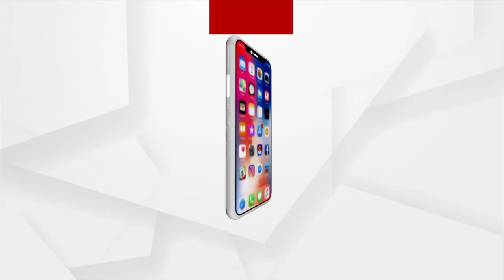ପୋଲିସ କନେଷ୍ଟବଳ ପାଇଲେ ଓ.ଏ.ଏସ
ଥିଲେ କନେଷ୍ଟବଳ ହେବେ ଓ.ଏ.ଏସ ଅଫିସର । ଯାଜପୁର କନ୍ତିଆ ଗାଁର ଯୁବକ ଆଶୁତୋଷ ମଲ୍ଲିକ । ଦେଖନ୍ତୁ ଦୃୁଢ ଇଚ୍ଛାଶକ୍ତି କଣ କରିପାରେ ।